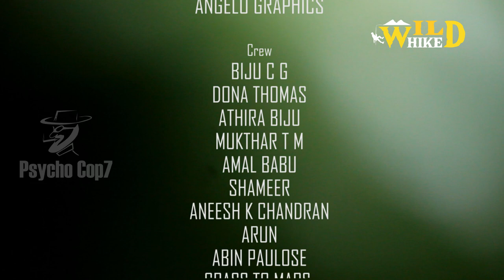man explores in bushcraft alone, find food in the forest, stops at a mysterious Waterfall [Ep.1]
Wild Hike | Forest trekking video series 2021 / episode - 1.
The content of this video is a journey to get to know and enjoy the jungle. This video has been prepared in such a way that it can be enjoyed only with headphones.
wild hike episode 4 with ASMR Sound effects ' Guide To Finding Food In Extreme Environments | Born Survivor:
epidode 1 : man explores in bushcraft alone, find food in the forest, stops at a mysterious Waterfall [Ep.1]
epidode 2 : Wild Hike | Forest trekking and Cooking in forest video series 2021 episode 2 promo
epidode 3: man explores in bushcraft alone, find food in the forest, he got a jackfruit and eat it [Ep.3]